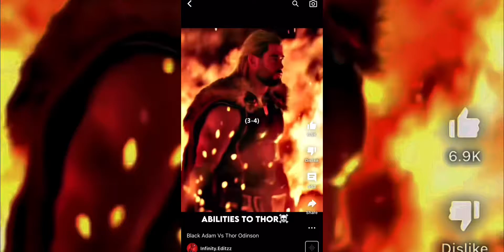Thor vs Black Adam